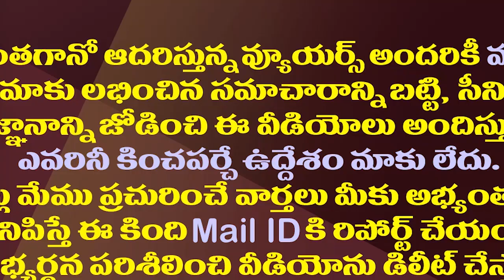విశాఖ సమ్మిట్ సాక్షిగా జగన్ కు కేంద్రం శుభవార్త| Nitin Gadkari Sanctions 6 Lane Vizag Port Highway